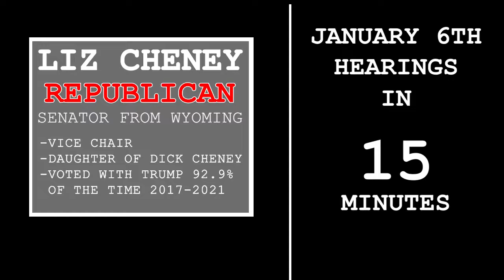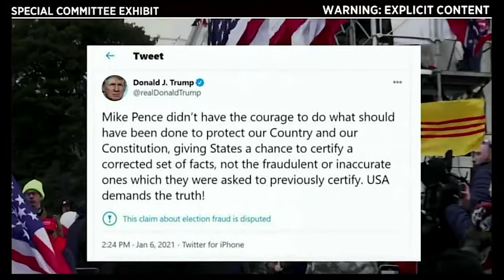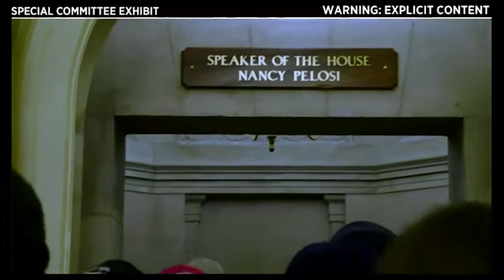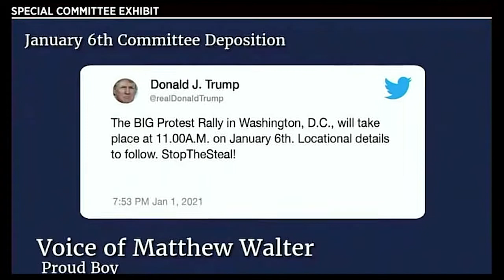JANUARY 6TH HEARINGS IN 15 MINUTES - DAY 1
Summary of Day 1 of the January 6th Committee Hearing from June 9th 2022.  In Day 1 of the hearings The Committee investigating the 1/6/21 riot on the Capitol provides an in-depth look into what happened leading up to the rally, provides a detailed timeline of the attack along with multiple interviews with Trump White house insiders revealing that the President was told repeatedly that the claims of election fraud were false.  It actually turned out to be 21+ minutes but I did my best to keep it short.  Please share with anyone who hasn't watched.  Took me a while to get going on this project but now I'm all fired up after watching day 1 over again.  We need to make sure that everyone that is willing to listen is informed.